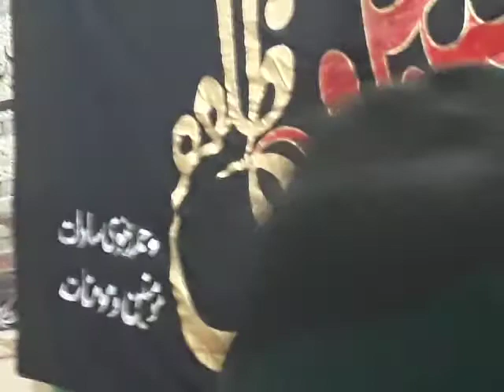Zakir Ghulam Abbas Jappa Yadgar Majlis 21 Ramzan 2021 Taboot Mola Ali As in Dera Ghazi Khan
Zakir Ghulam Abbas Jappa Yadgar Majlis 21 Ramzan 2021 Taboot Mola Ali As in Dera Ghazi Khan,This video is Zakir Ghulam Abbas Jappa Yadgar Majlis 19 Ramzan 2021 Alomar Sialkot
Shah e Najaf  Official on YouTube. Our Mission is Promote Azadari Of Imam e Hussain AS. With Live Streaming Of Majalis, Shab-Be-Dari, Jashan, Majlis Of Ashra e Muharram, And We Record Majlis Videos Of Different Zakireen And Allama And Reciters Upload Them. We Always Upload ,zakirghulamabbasjappa,zakir ghulam abbas jappa new majlis 2021,live majlis today,21 ramzan new majlis,14 shawal 2012,live majlis 14 shawal in dera ghazi khan